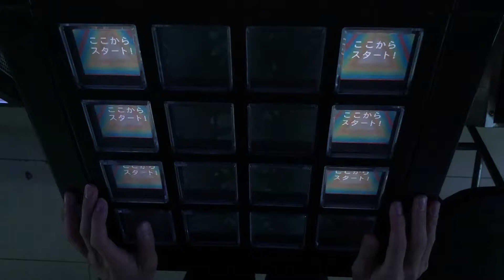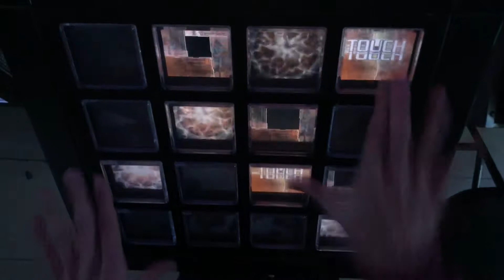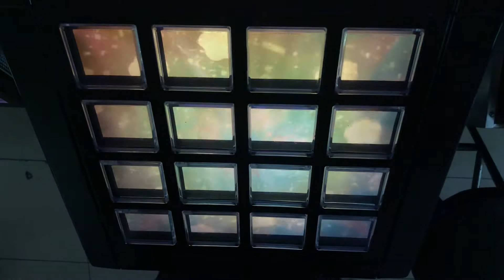[jubeat festo] 拙者拙者拙者拙者 [EXT] EXC by K.W-INK